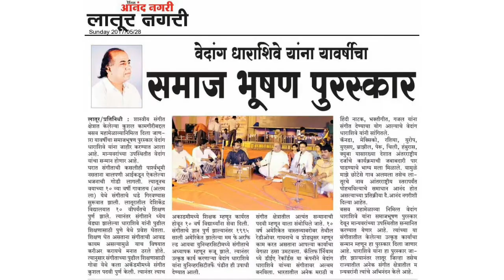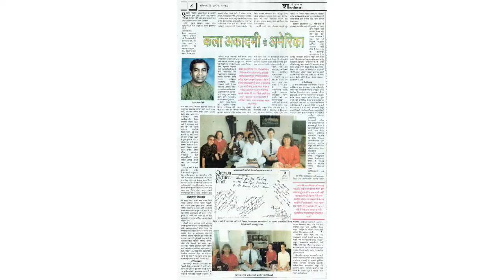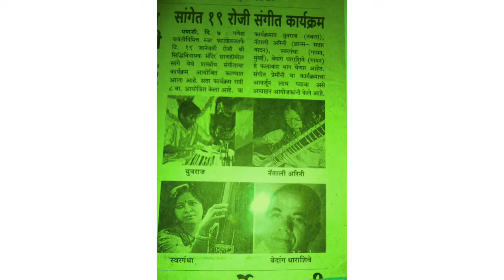हे गाशिल तेंव्हा मी जगी असनार नाही.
Music composed by me. It is fortunate for the world that the Indian classical music has been preserved by the musicians of the generation, the beautiful science and art of creating balance in nature through music. Such a precious discipline of Vedic science, the complete science of life. The powerful melodies and rhythms of nature to purify the atmosphere, there by neutralizing negative trends and tendencies in the environment and promoting the orderly evolution of life. . It is an eternal music of nature. Music performed by Vedang Dharashive-Indian Classical Music-Places performed- India-USA-Canada-Mexico-Brazil-Honduras-Peru-Chili-Argentina-Cuba-West Indies-Russia-Europe.